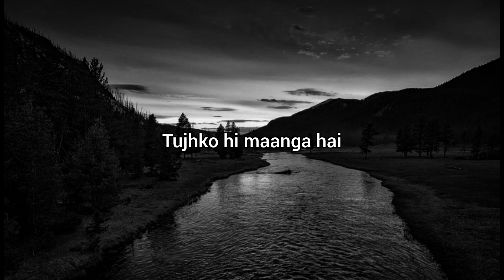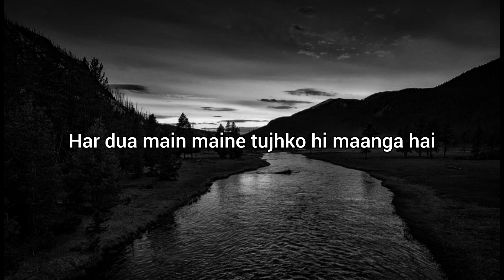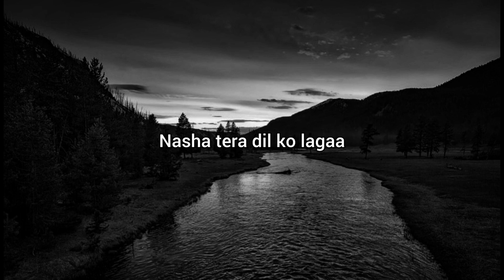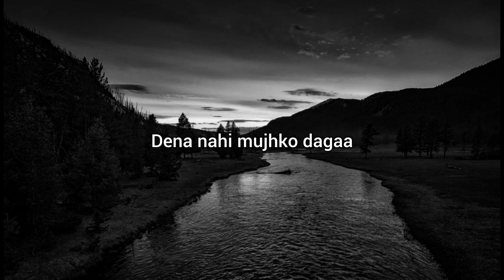SANAM TERI KASAM (TITLE SONG) - Ankit Tiwari || Palak Muchhal || Himesh Reshammiya (Lyrics)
SANAM TERI KASAM (TITLE SONG) LYRICS

Betahasha dil ne
Tujhko hi chaaha hai
Har duaa mein maine
Tujhko hi maanga hai

Tera jaana jaise koi baddua
Door jaaoge jo tum
Mar jaayenge hum
Sanam teri kasam o..

Tumhe dekhte hi aankhen ho jaati namm

Huaa ye kya hashar mera
Judaa huaa sabar mera
Main tere bin ek lamha
Kyun kabhi naa jiya

Raat bhar ashqo ne tujhko pukara hai
Har dua main maine tujhko hi maanga hai

Tumhe dekhte hi aankhen ho jaati nam

Nasha tera dil ko lagaa
Dena nahi mujhko dagaa
Main teri aadat ka maara
Hai kya meri khataa

Tere bin naamumkin
Apna guzaara hai

Tumhe dekhte hi aakhen ho jaati nam

If you're owner or  artist please do not give copyright strike to my channel and if you want your material to be remove  immediately then please  feel free to reach me out.